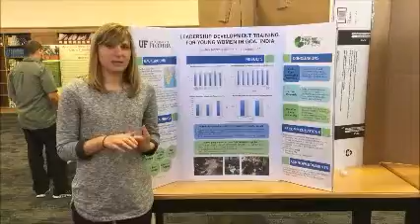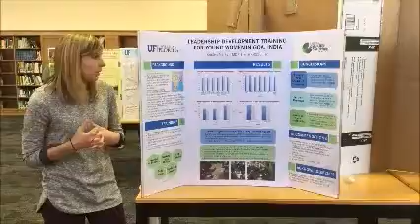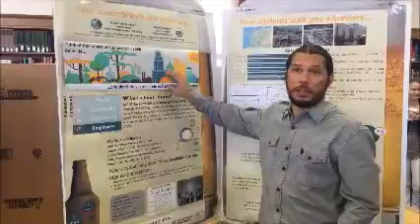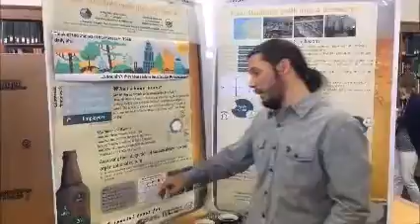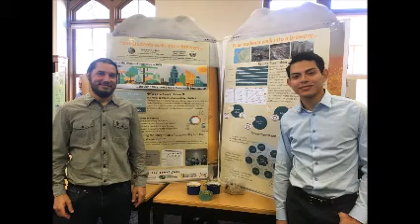University of Florida (UF) Master of Development Practice (MDP) Practicum Poster Session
On February 26th, 2016 our cohort 5 students presented their practicum research posters at the 14th annual Center for Latin American Studies’ Field Research Clinic, presenting with other graduate students from Latin American Studies.